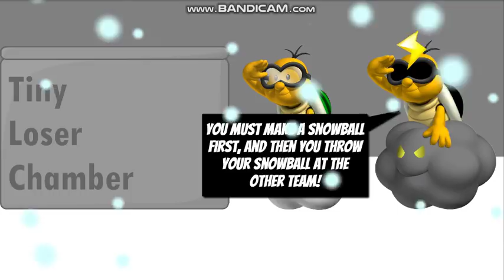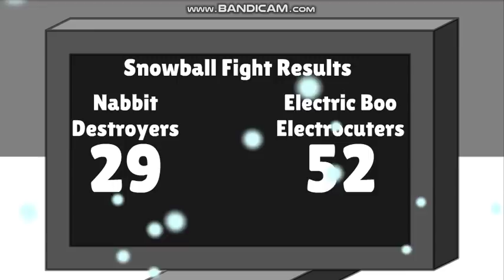Mario Enemy Character Elimination Season 7 Episode 12 (VOTING CLOSED)